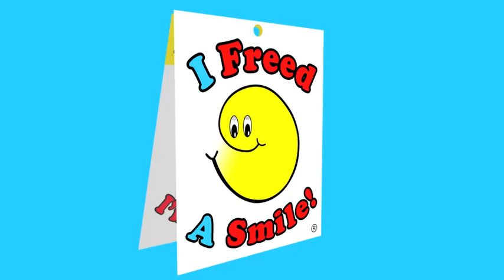Free A Smile Indicator Door Board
Wanna know if your children have a worry on their mind.
Hang the Free A Smile Indicator Board on the door.
It will let you know every time!